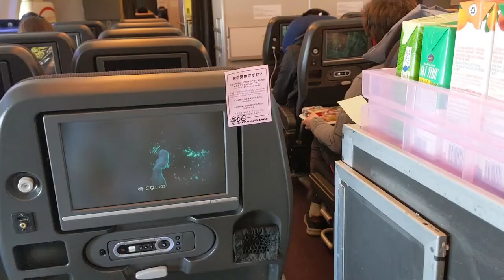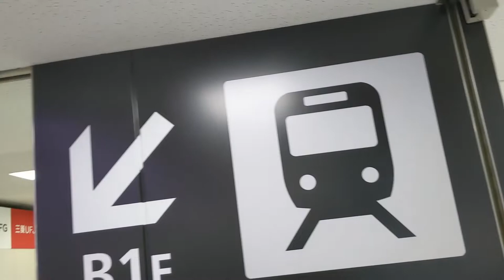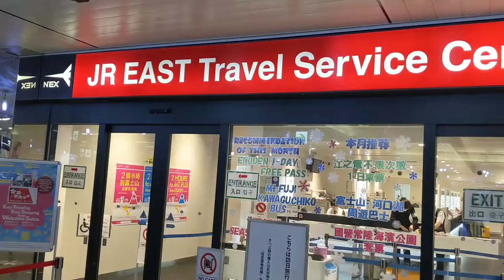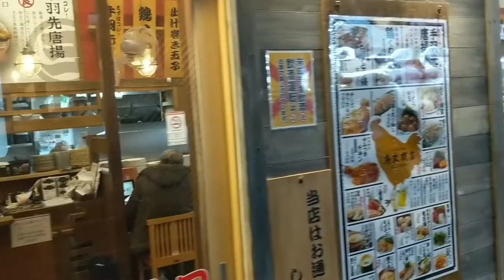Day 1 - Simply getting TO Japan! Airplanes, Airports, Admirals Club, and Awesome Amazing Everything!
AnimeCon.org is excited to bring you footage from Japan. This day 1 video mostly includes our travels just getting into Japan. We took a flight on Japan Airlines from Chicago O'hare to Narita Airport! Japan Airlines is known for having one of the world's best economy classes among all airlines.

Our videos are meant to show you the real nitty-gritty of traveling, so you can see where we sit, what we eat, and what we're doing! Enjoy feeling like you're actually travelling along with us on our adventures.

HYATT REGENCY OHARE --- OHARE --- ADMIRALS CLUB --- AIRPLANE --- NARITA --- TOKYO!